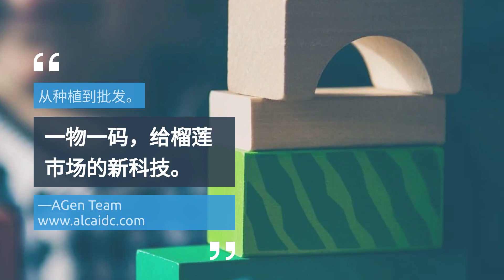榴莲业追溯新篇章：一物一码系统助力品质与信任